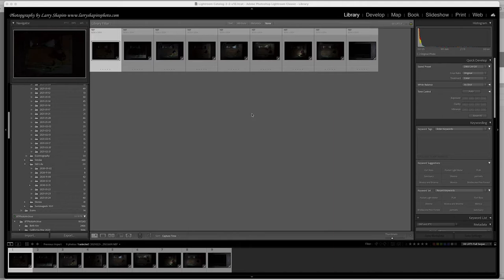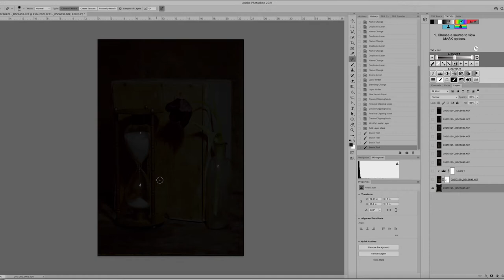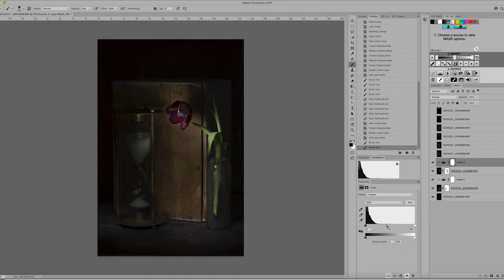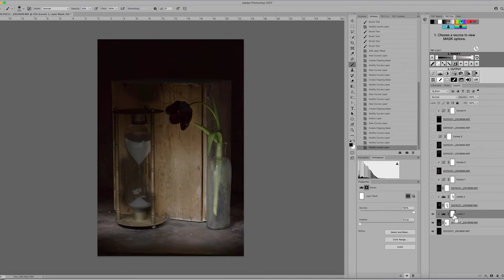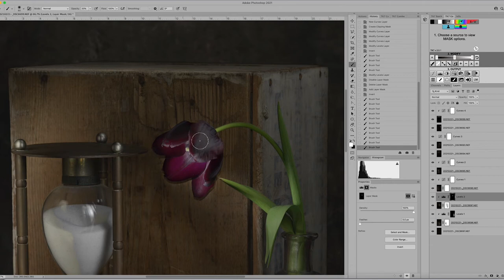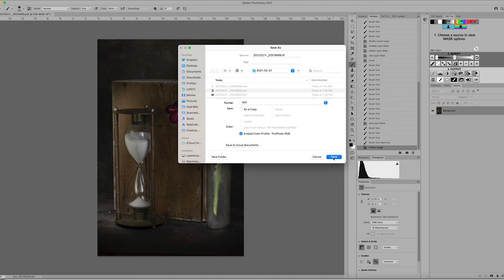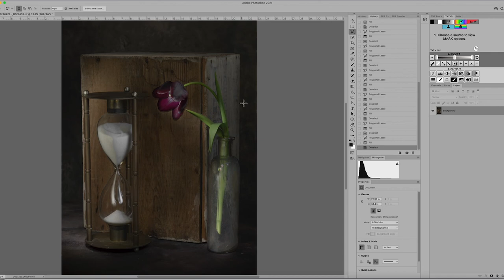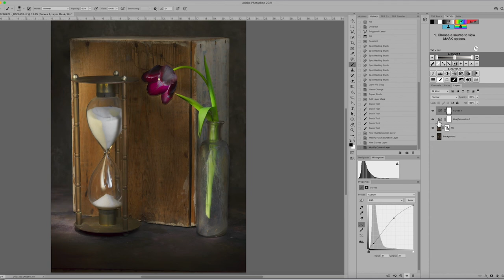Photoshop processing of Light painting images